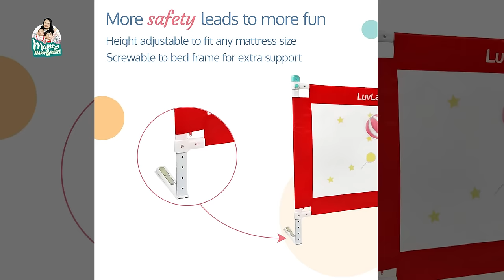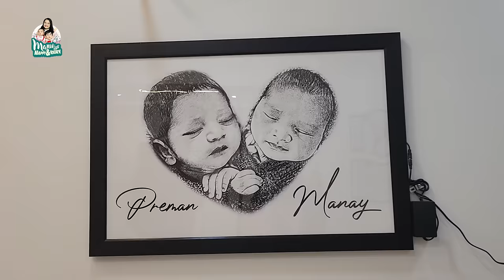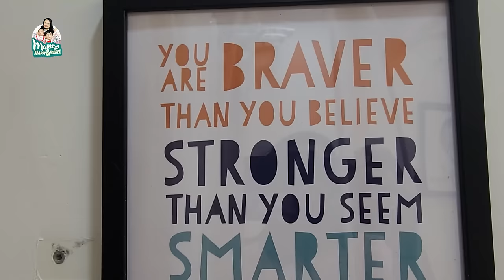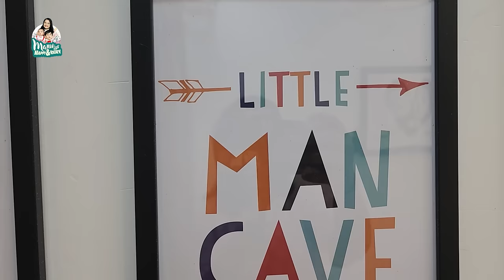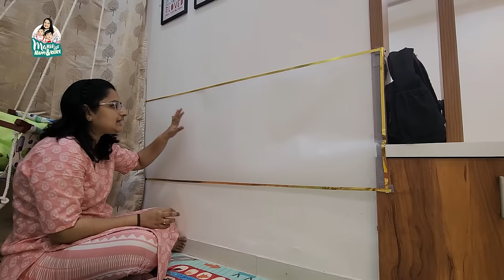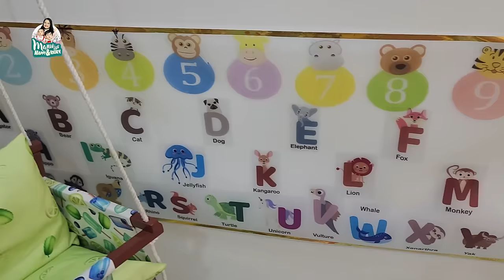నా పిల్లల కోసం ఇలాంటి Decision 😍 || @manuthohappyandrichy || Tamada Media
Welcome to Channel​ Manu తో Happy and Richy ! I'm A Fun Mom With Two Adorable Sons, Happy and Richy. As Parents And Actors, I Share Our Daily Adventures And Experiences With You. Vlogging From behind-the-scenes moments on set to fun family outings, shopping, food and fashion, occasions and celebrations, join us for a glimpse into our lives.

To Purchase Luvlap Comfy Bed Rail Click On The Link Given